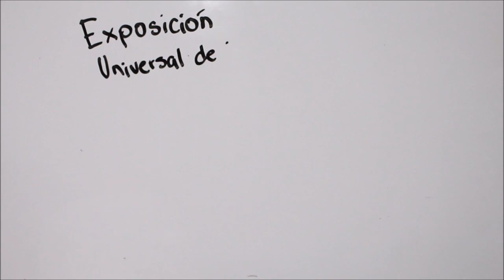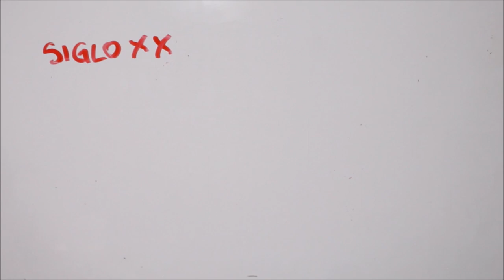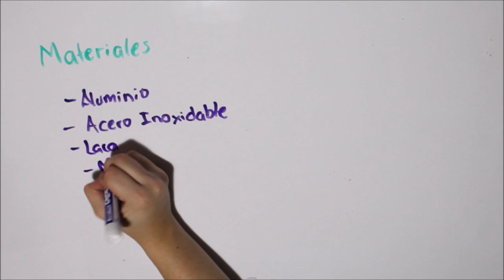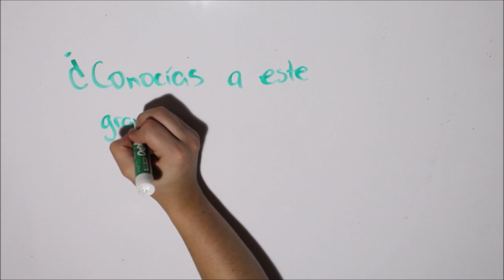Art Deco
El Art Deco es un estilo de diseño que se desarrolló entre 1910 y 1935. Se caracteriza por ser una estética clásica, simétrica y rectilínea, influenciado por el geometrismo, el art nouveau y la escuela de la Bauhaus.